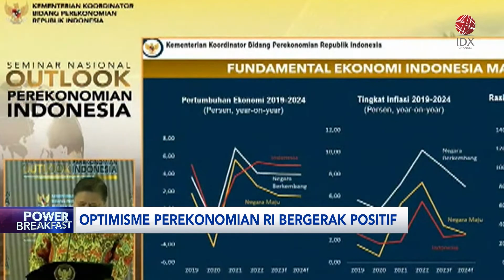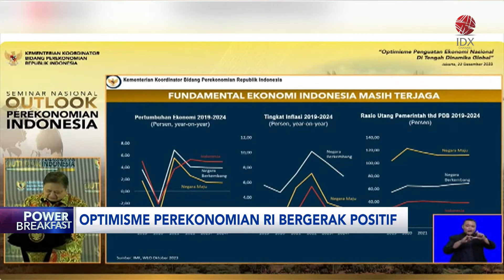Optimisme Perekonomian RI Bergerak Positif | IDX CHANNEL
Optimisme juga digelorakan oleh Menteri Koordinator Bidang Perekonomian, Airlangga Hartarto. Menko Perekonomian optimis ekonomi Indonesia di tahun depan tetap bergerak positif di angka 5%.